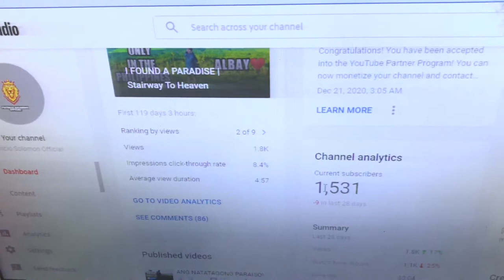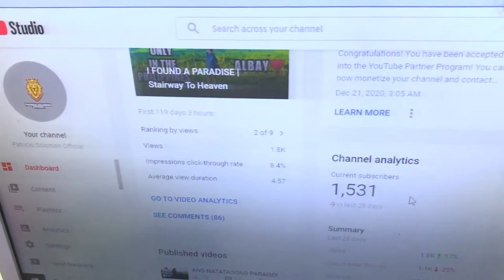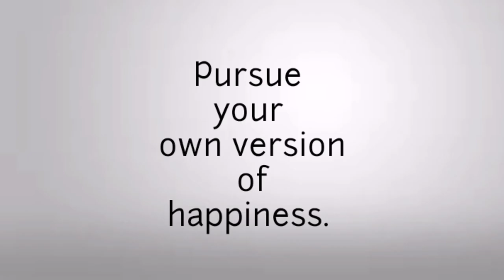1.5k SUBSCRIBED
Siguro masaya lang talaga gawin yung bagay na gusto mong gawin...